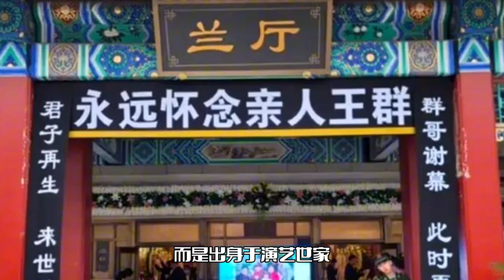王骁父亲告别仪式！追悼会现场曝光，好友纷纷送别